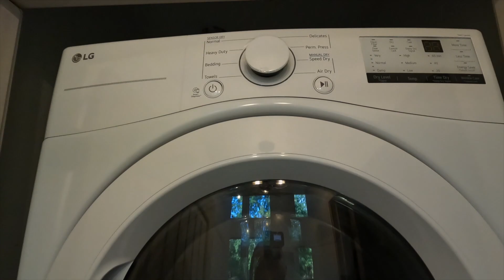Cabin Build Ep 68: Consider the Bathroom Complete!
In November, 2021. My wife and I bought 10 acres of raw land in Missouri. We are excited to share our journey and figure things out together. We are very new at this and we are learning everything for the first time. We are building a Luxury Airbnb Cabin in the Woods!